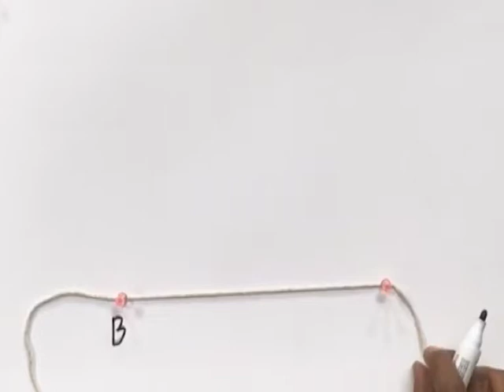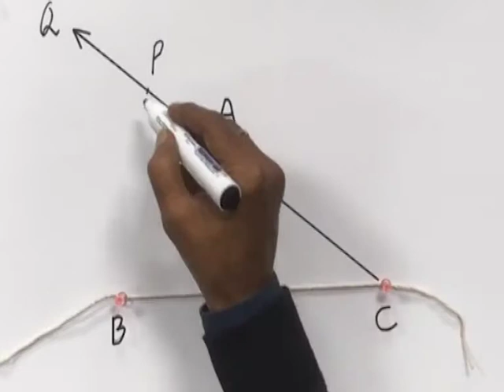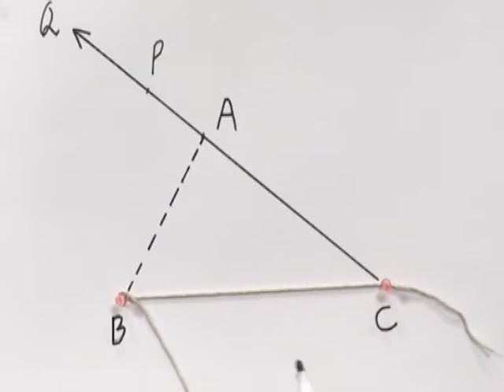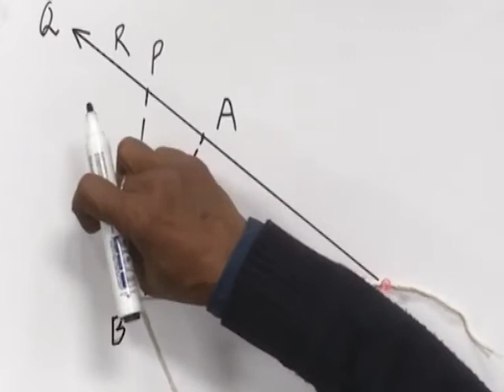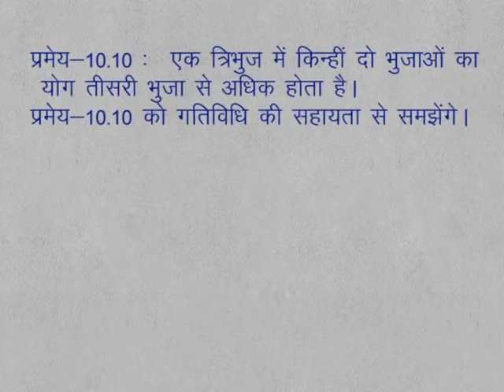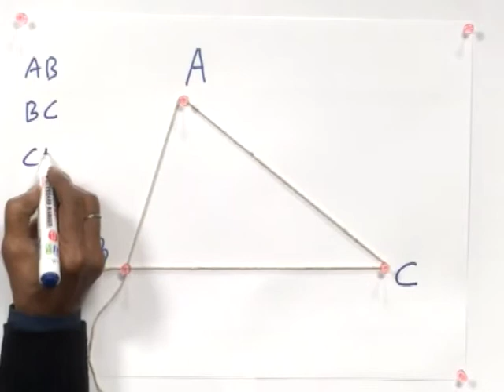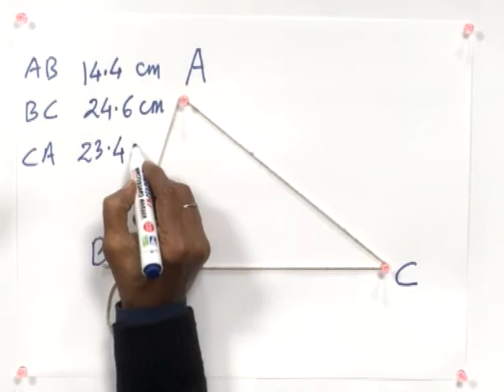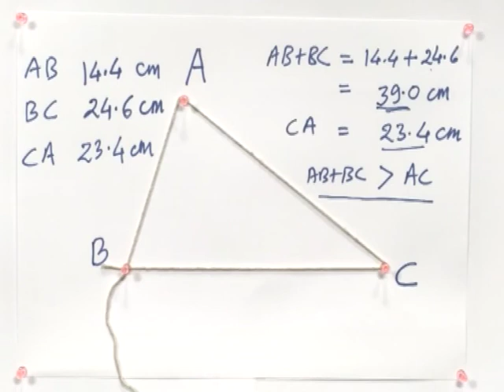CLASS 9 | MATHS | CHAPTER 10 | CONGRUENCY OF TRIANGLES | 21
CLASS 9 | MATHS | CHAPTER 10 | CONGRUENCY OF TRIANGLES | PRAMAY | ASAMANTA